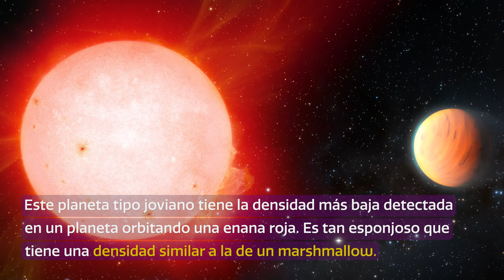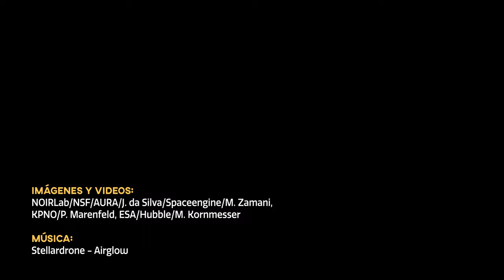CosmoView Episodio 55: Astrónomos descubren el planeta ‘Marshmallow’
Un exoplaneta gigante y gaseoso, con la misma densidad de un marshmallow, fue descubierto orbitando una fría estrella enana roja, gracias a un conjunto de dispositivos científicos que incluyen al instrumento de velocidad radial NEID, financiado por NASA, que se encuentra instalado en el Telescopio WIYN de 3,5 metros, ubicado en el Observatorio Nacional Kitt, en Arizona, Estados Unidos, y que es uno de los Programas de NOIRLab de NSF y AURA. Es el planeta gigante gaseoso más esponjoso descubierto alrededor de este tipo de estrella.

Credit:
Images and Videos: NOIRLab/NSF/AURA/J. da Silva/Spaceengine/M. Zamani, KPNO/P. Marenfeld, ESA/Hubble/M. Kornmesser